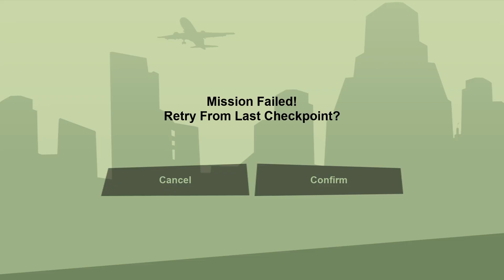Grand Theft Auto: San Andreas – The Definitive Edition